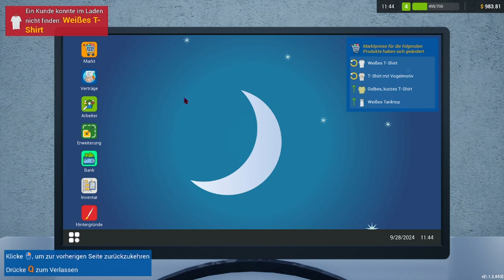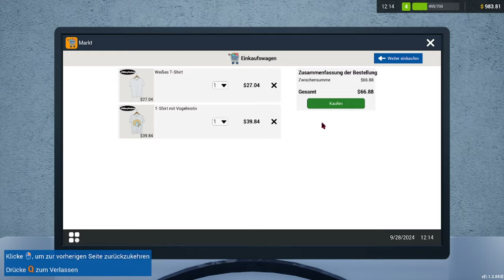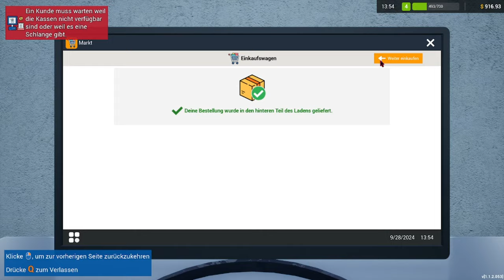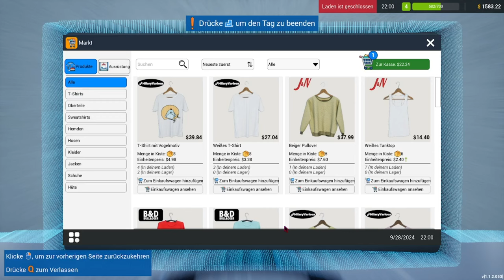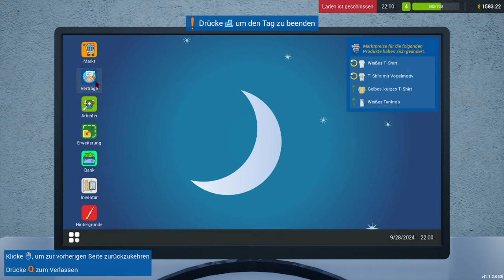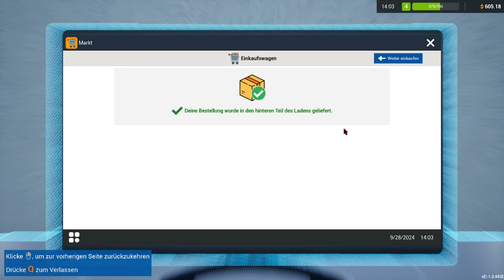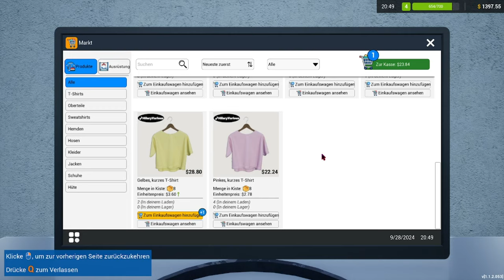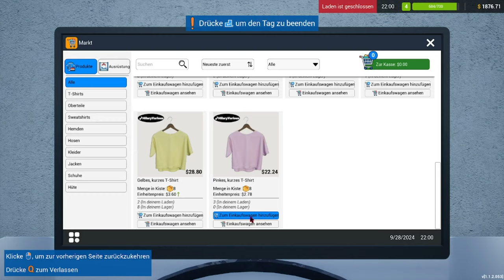Ich kriege 999.999.999 Euro - Retail Company Simulator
➥Heute spiele ich Retail Company Simulator

➖ Spiel  ➖
► Das Spiel was ich im Video Spiele!

➖ Mein Equipment ➖

➖ Hashtags➖

➖ Timesteps➖

0:00 Intro
0:15 Video